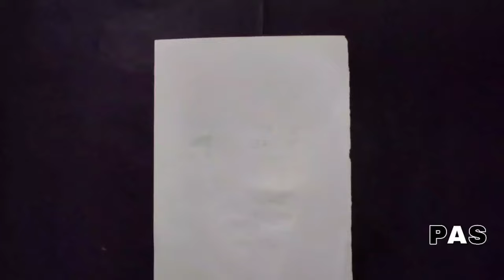Drawaing sri lanka cricketer Kumar Sangakkara💥